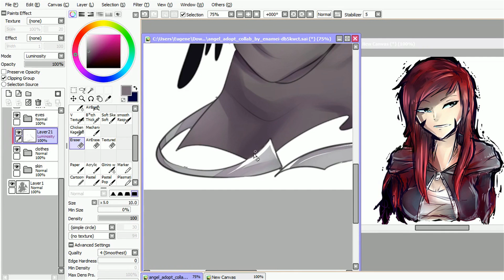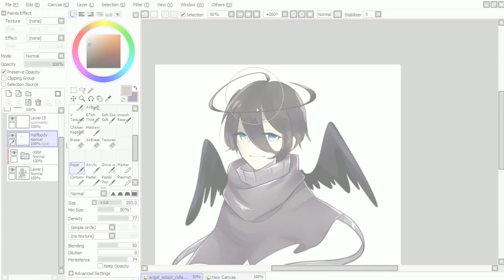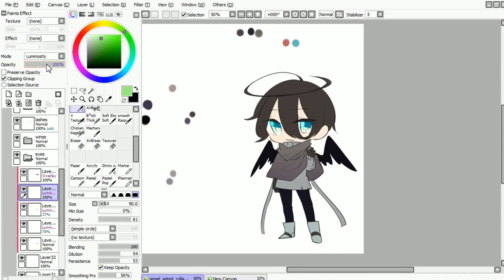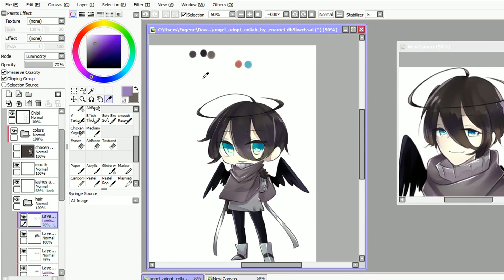{SP} Angel Adopt ft EnaMei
So glad I got to collab with EnaMei, and first time doing an adopt collab too! Thanx for the opportunity!

See the final here/

See their part here/